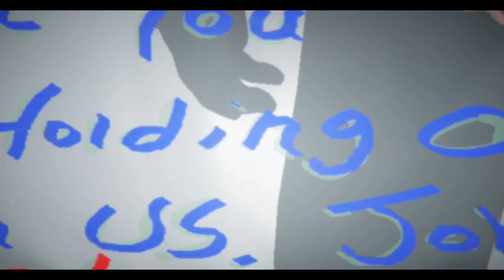John's Awakening | Gameplay